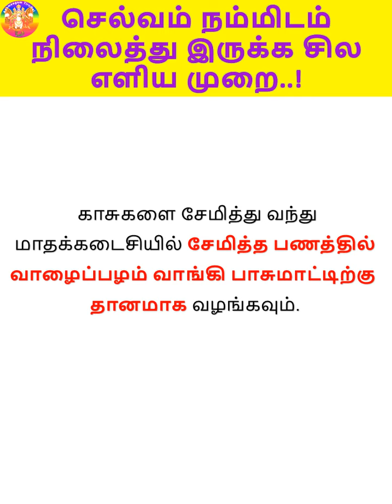செல்வம் நம்மிடம் நிலைத்து இருக்க சில எளிய முறை